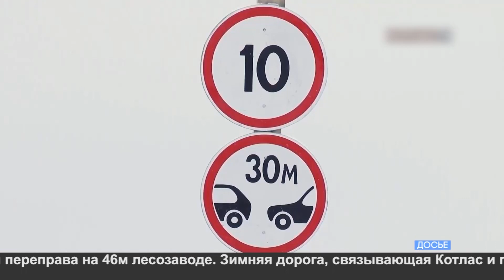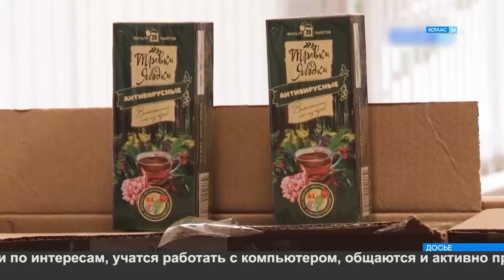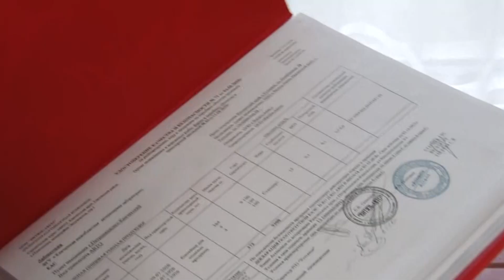23 12 2021 Новости Котлас 24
Смотрите в выпуске:

1. Сольвычегодск снова замерзает. Местные власти валят вину на управляющую компанию, а те – на плохую котельную.

2. Из Котласа на утилизацию и переработку отправилась первая партия старых автомобильных покрышек.

3. Чтобы праздник был у всех. Котласское отделение Красного Креста провело традиционный новогодний  утренник